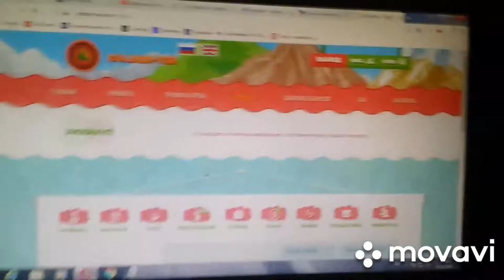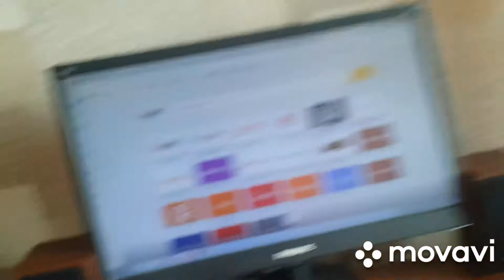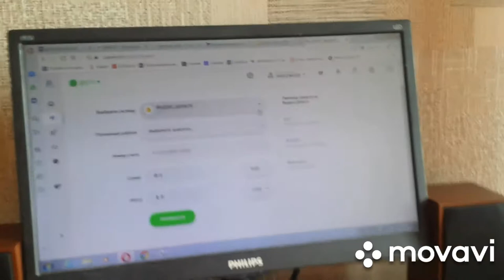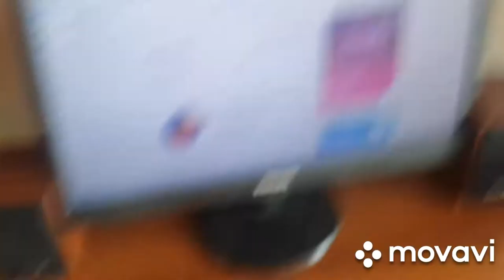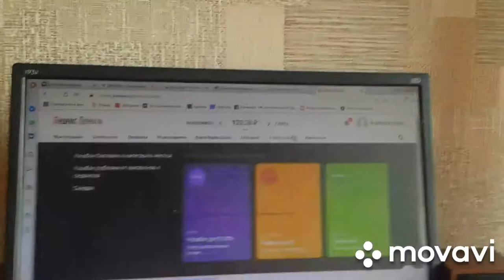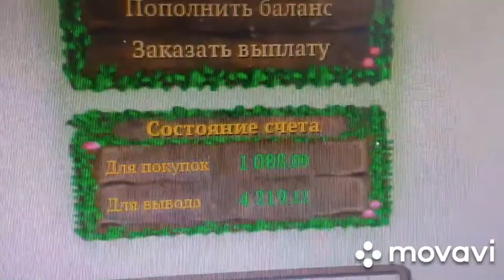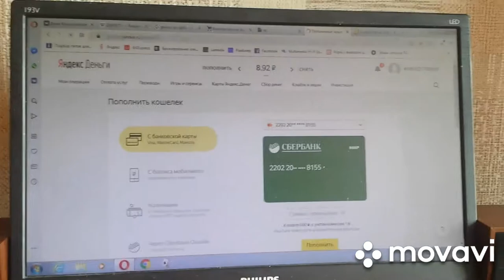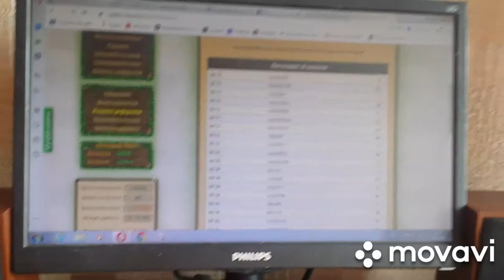DANIIL ПОПОЛНЕЛ ДЕНЕГ 100 РУБЛЕЙ В ИГРУ GOLDEN MINES В РЕАЛЬНОЙ ЖИЗНИ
Golden-mines оно самое лучшая игра экономическая, тут можно здесь зарабатывать на свои деньги и тратить на покупку, так же ты можешь бонус получить ежедневный для покупок гномиков это самое интересная заработка денег в интернете.